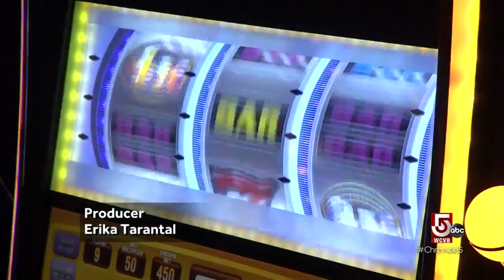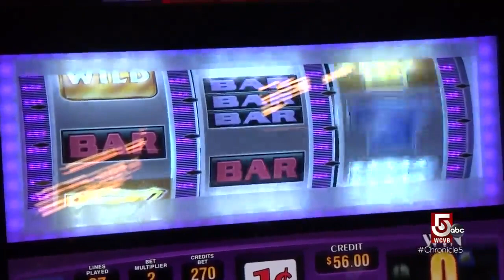Test your luck at the Tiverton Casino Hotel